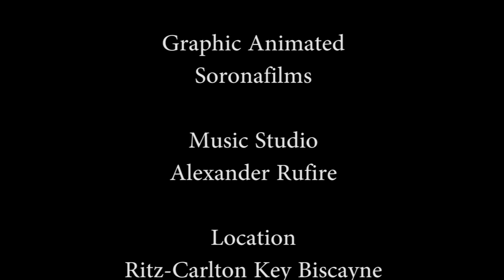SE32 EP3 : CATWALK FOR CHARITY 2022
HOST: BEATRICE LONGCHAMP
GUESTS: BALI / DR NICOLE MARTIN / CARLVIN HUGHES /
TRACY MOURNING / ANGEL SANCHEZ